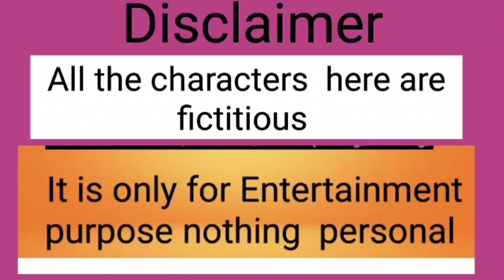চারিদিকে অশান্তি তারপরে family এতো happy কি করে হয় | দাদা আজকে কেমনে ক্যামেরার সামনে আইলো😂😂